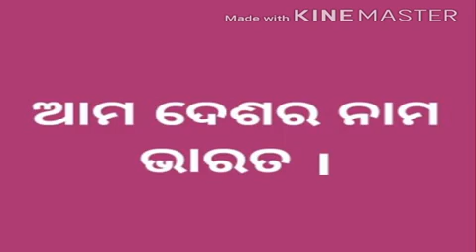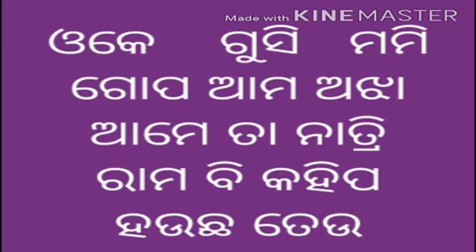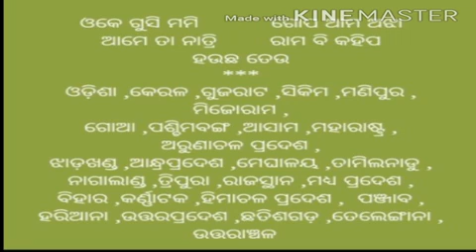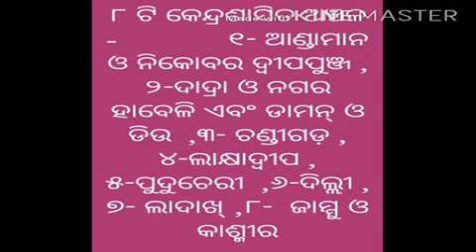୪ର୍ଥ ଶ୍ରେଣୀ - ପରିବେଶ , ପ୍ରସଙ୍ଗ - ଆମ ଦେଶ ଓ ଆମ ରାଜ୍ୟ , ଭାଗ - ୧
Video from Rajendra Ku. Bal